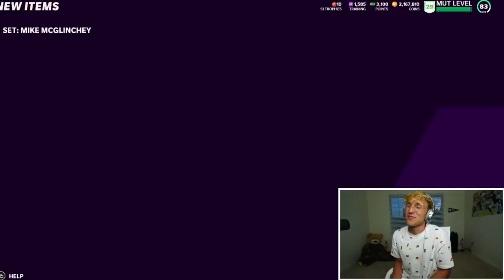The Greatest Tight End of All Time is BACK!